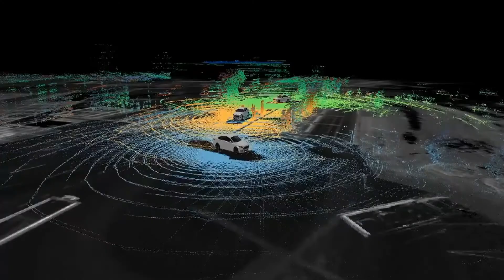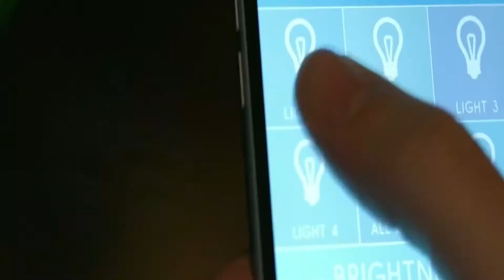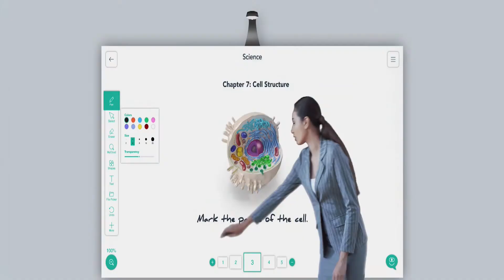What is Artificial Intelligence?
AI generally is thought to refer to “machines that respond to stimulation consistent with traditional responses from humans, given the human capacity for contemplation, judgment, and intention.”